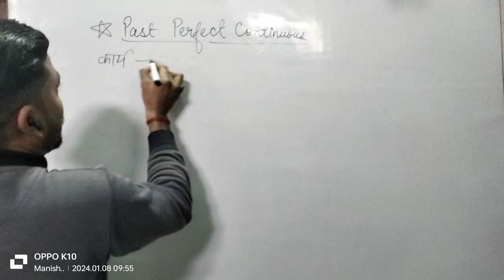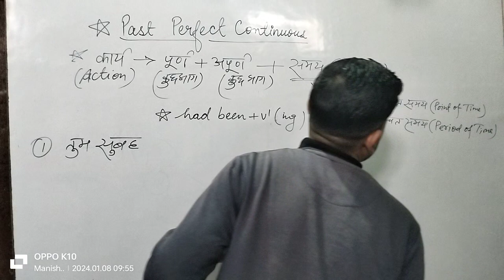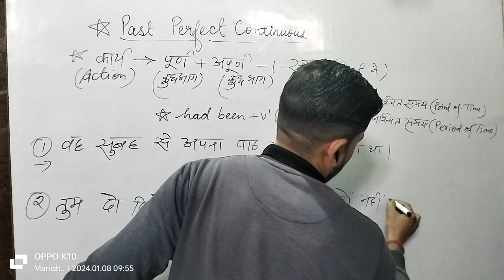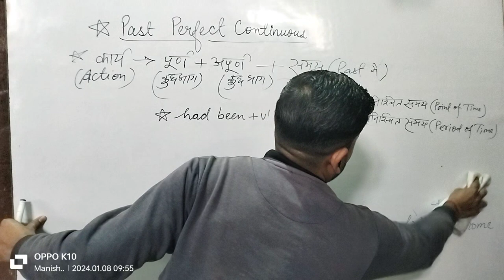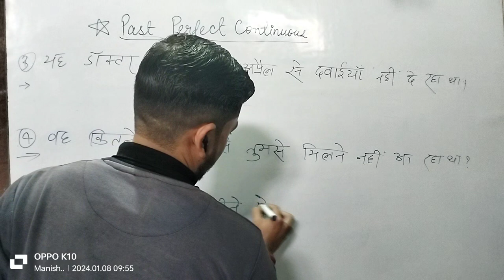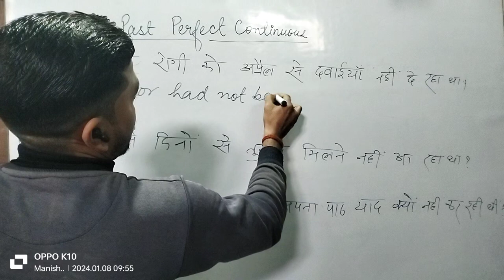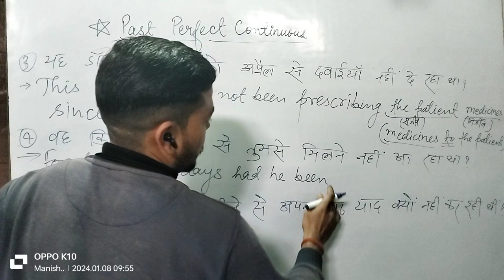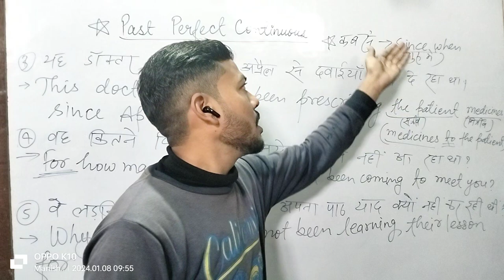Past Perfect Continuous Tense||English Translation by-Manish Goswami Sir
Past Perfect Continuous by-Manish Goswami Sir
Translation by-MG Sir
Translation by-Manish Goswami Sir
Tense by-Manish Goswami Sir
English translation
Hindi to English translation
Translate from Hindi to English
English translation shuru se sikhe
English me translation karna sikhe
Hindi se English me translation karna sikhe
Translate karne ka asaan tarika
UP Board me aane wala translation
CBSE Board class-10th English grammar
UP Board class -10th English
UP Board class -12th English grammar
UP Board me English model paper
English speaking
English translation
English grammar sikhne ka asaan tarika
MGSEC English speaking classes
English grammar by-MG Sir
mgsec English Classes
Tense
Present Perfect Continuous Tense
English Grammar by-Manish Goswami Sir
Past Perfect|| Tense||Tense by-Manish Goswami Sir|| Grammar basic|| English Translation||
UP Board crash course
English speaking classes for kids
basic translation for beginners
class 12th English translation
class 11th english translation
Tense by-Manish Goswami Sir.. Mission 90+ in English UP Board...
UP Board se related jankari aur adhik marks kaise laye.
How to write answers in English UP Board 2023.. Board papers me English ka answer Writing, tense ki madad se kaise solve kare.
UP me adhik number kaise laye...
90+ marks score Lana hai to is video ko last Tak dekhen aur iski madad se questions ka answer, Central Idea likhna, application likhna, article writing and translation karne ka behtar aur aasan tarika sikhe.
class 9th...
class 10th...
class 11th.
class 12th...
English Grammar for all students
tense for competitive classes also..

learn English in more authentic Way by Manish Goswami Sir

if you find the video helpful, please do like it
We are here for helping the students to make English Grammar and literature more interesting and easy.

2023 k UP Board ka guess papers ...
Tense fundamental.
 Tense with concept.
 Learn English Grammar.
Manish sir English Classes.
English Grammar with example.
Tense sikhne ka aasan tarika.
 Basic of Tense.
Basic of Tense part-4.
Present Indefinite Tense part-2.
A better way to learn English Grammar.
 MGSEC English Classes. Manish Goswami Sir. Manish Sir.
Tense.
Basic of Tense and it's kind.
Present Indefinite Tense sikhne ka aasan tarika.
Learn English Grammar with concept.
Learn English Grammar without rules.
Learn English Grammar with example.
Translation sikhne ka aasan tarika.
Translation in hindi by Manish Goswami Sir